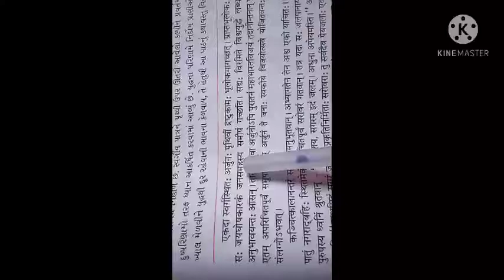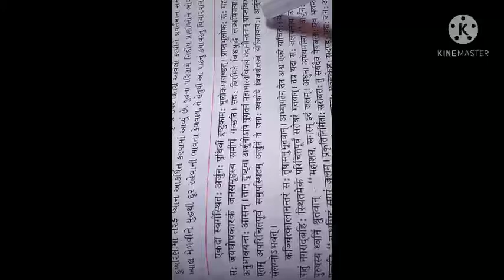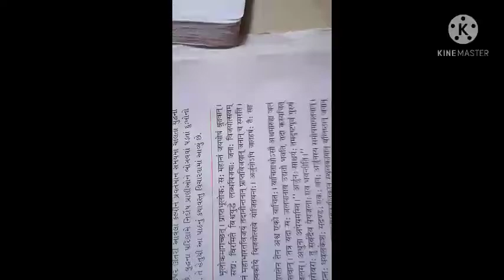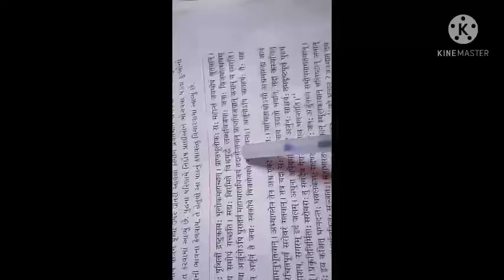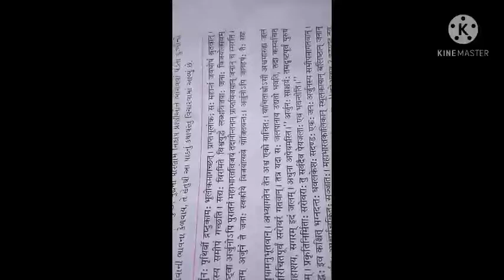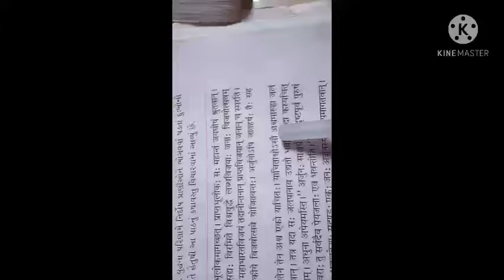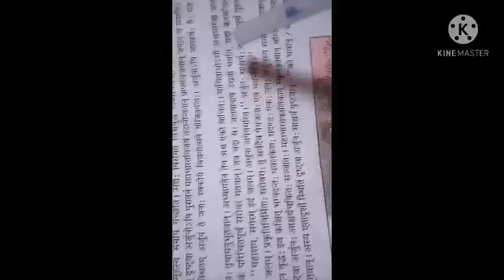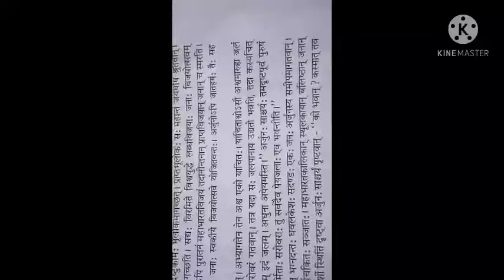STD 10 Sanskrit cheptar 15